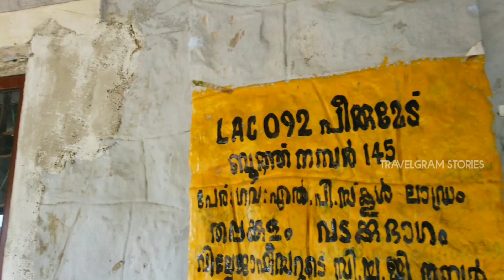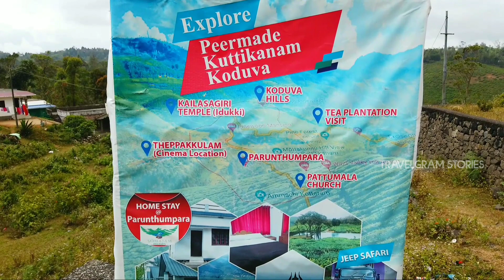Charlie Malayalam Movie Location 🔥 || Ladrum || Peerumedu || Places in idukki || Places in vangamon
Topics Covered :
1.marmala waterfalls
2.palozhukum para vagamon
3. Wagamon
4.best places to visit in vagamon in 1 day
5.things to do in vagamon
6.vagamon meadows lake
7.places to stay in idukk
8.idukki places
9.idukki tourist places
10.idukki tourist places list
11.munnar tourism
12.tourist places in idukki kerala
13. tourist spots in idukki
14.idukki places
15.idukki places to visit
16.idukki tourist places in tamil
17. idukki hidden places
18.idukki tourist places whatsapp status
19.idukki tourist places vlog
20.idukki trekking places
21.idukki tour places
22.idukki honeymoon places
23.idukki unknown places
24. travelgram stories
25. ladrum tea estate